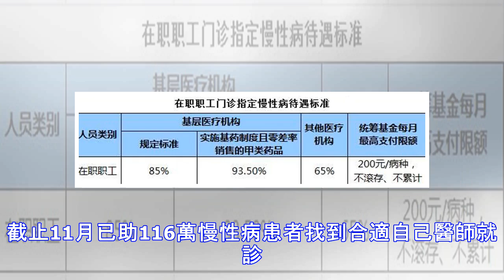慢性病怎樣報銷——慢性病報銷須知